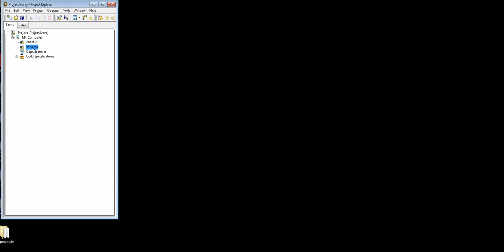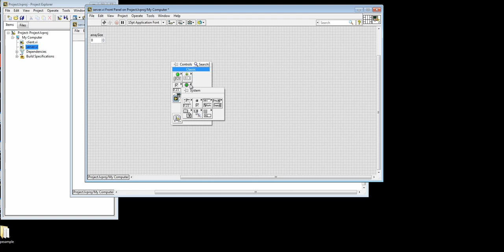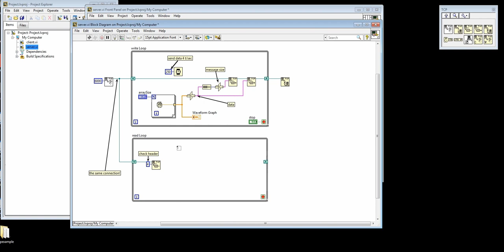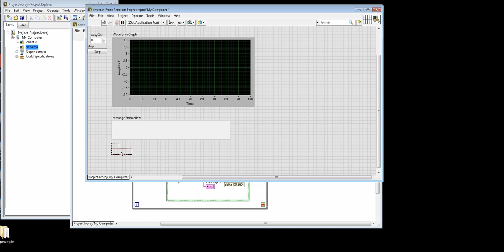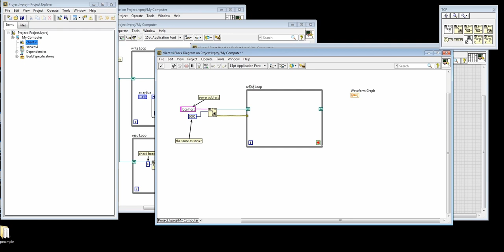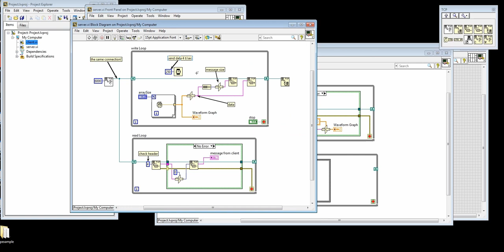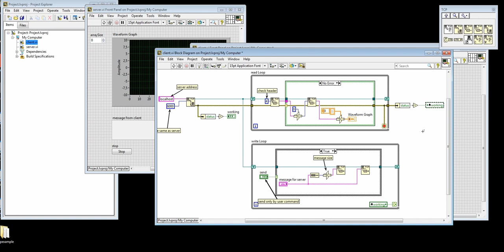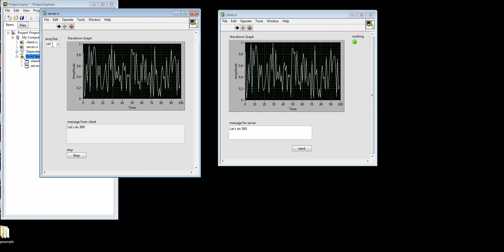Asynchronous operation over TCP protocols in LabVIEW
Demonstration of asynchronous data transfer over a single TCP connection in LabVIEW